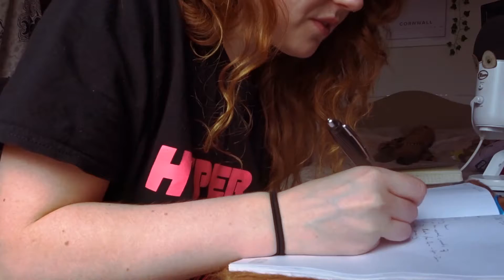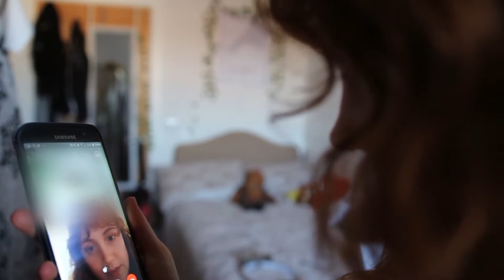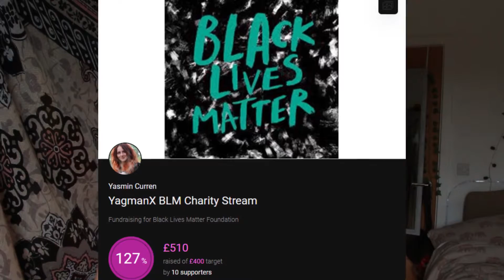Cutting My Bangs | Day In My Life (Lockdown Special)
It's been a while since I've shared my day with you all so I figured I'd share my experience of cutting my hair for the very first time during lockdown (I mean, what else is there to do?) I've never had a fringe before, what do you think?